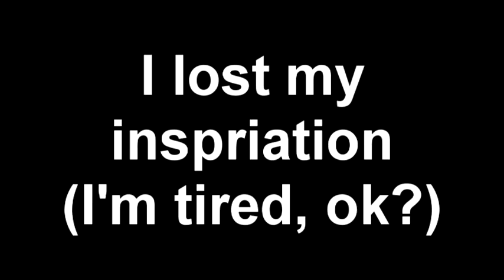A Notice Thingie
If u wanna collab, I'd be glad to...
I'm still gonna need links tho and u gotta be good
I'd prefer to do a collab on a cartoon we both like tho...